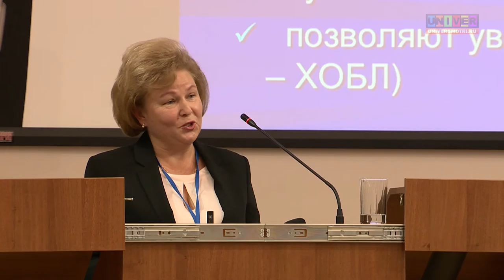Cochrane QIQUM 2015. Доклад д.м.н. Людмилы Дорониной (Казань, Россия)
Международная конференция "Доказательная медицина: достижения и барьеры" (QiQUM 2015). Доказательства кокрейн для принятия информированных решений в здравоохранении: достижения и препятствия.
«Использование принципов доказательной медицины в оценке качества медицинской помощи по ОМС». Д.м.н. Людмила Доронина – начальник управления организации прав, застрахованных граждан ТФОМС РТ (Казань, Россия)